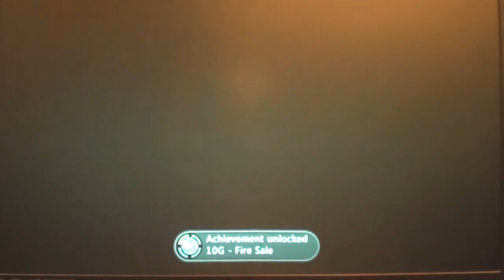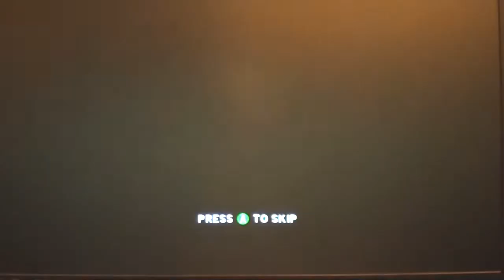Let's Play Homefront pt012: Ambush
Best plan, walk right in.